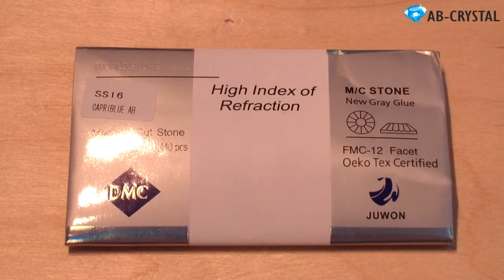Термостразы ДМС ss16 Capri Blue AB. AB-CRYSTAL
Торговая марка: DMC;
Страна производитель: Китай;
Способ производства: Машинная резка и полировка;
Тип фиксации: Горячей фиксации (Hot Fix);
Размер: SS16 (3,9 мм);
Количество граней: 12 граней;
Материал: К9 Кристалл, высококачественное стекло;
Цвет клеевого дна: Светло серое;
Температура приклеивания: 130° - 170° C;
Сила нажатия: 0.5 kg/cm 2;
Время воздействия температуры: 20 -- 30 сек;
Типы тканей, к которым можно приклеить: все типы тканей без специального покрытия, которые смогут пропустить клей в свою структуру.